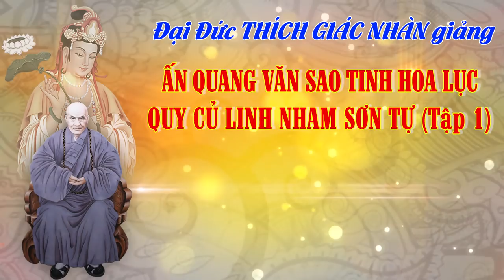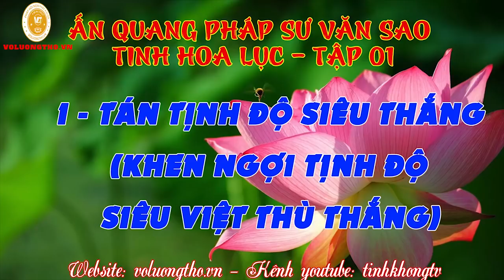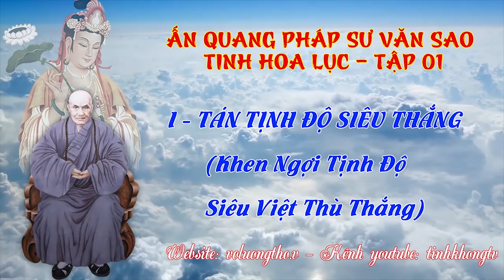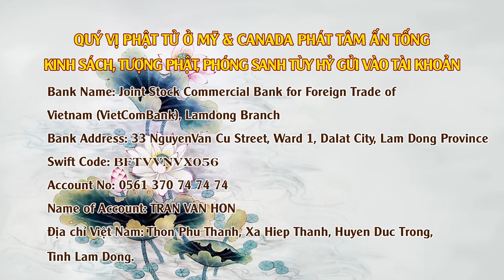Đại Đức Thích Giác Nhàn Giảng Tại Chuyên Tu Tập 1 ngày 21/03/2020